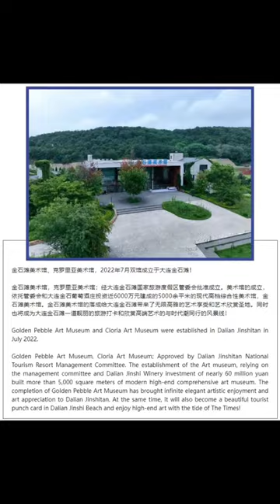现象——周宪耀艺术展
Phenomenon ——Zhou Xianyao Art Exhibition
学术主持：杨卫
Academic Host: Yang Wei
策展人：李青林
Curator: Li Qinglin
策划编辑/王鑫
Planning Editor: Wang Xin
翻译/崔鹏
Translation: Cui Peng
设计/杨明月
Design: Yang Mingyue
摄影/郭德昌
Photographer/Guo Dechang
主办方：北方抽象
Organizer: Northern Abstraction
承办方：克罗里亚美术馆
Undertaker: Cloria Art Museum
媒体支持：雅昌艺术网、库艺术、阿特网
Media Support: Artron.net, KuArt, CCARTD
开幕时间：2023年9月30日 上午10时
Opening Time: September 30, 2023 (10:00 a.m.)
展览时间：2023年9月30日-10月30日
Exhibition Time: September 30, 2023 to October 30, 2023
展览地点：大连金石滩美术馆（1号馆）
Exhibition Venue: Dalian Jinshitan Museum of Fine Arts (Hall 1)